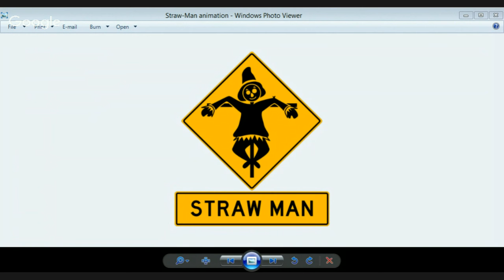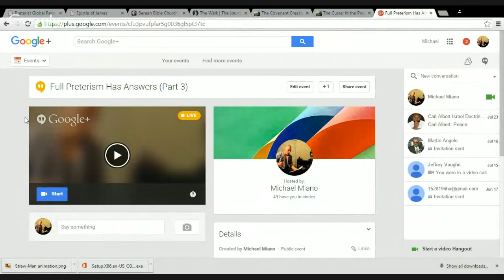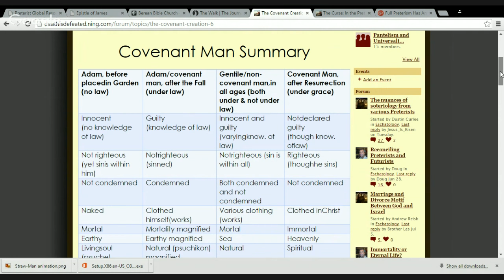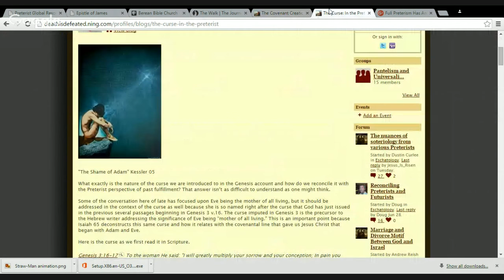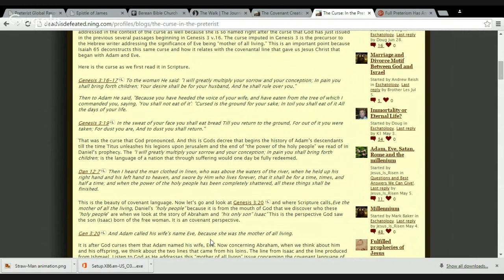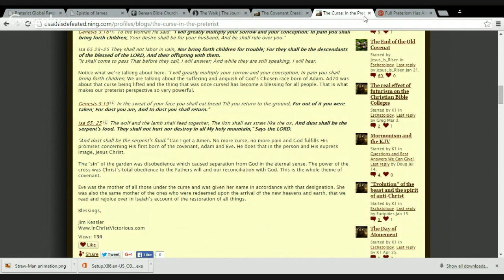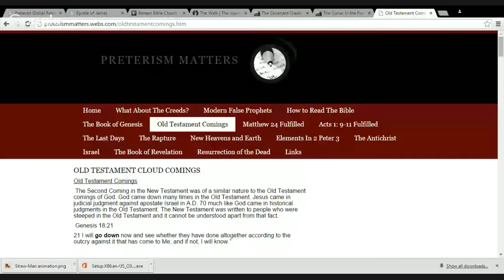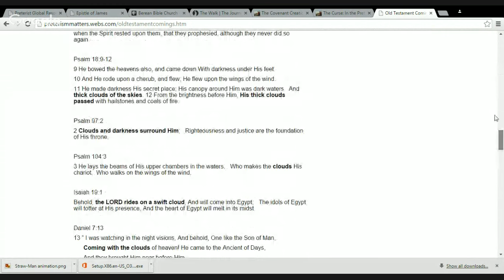Full Preterism Has Answers (Part 3)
In this video, Pastor Michael Miano explains why Full Preterism embodies a faithful representation of the Biblical gospel. Through historical context, audience relevance, and understanding the full narrative from Genesis to Revelation, Pastor Miano shows how his critics not only misrepresent Full Preterism, but also fail to see how Full Preterism is a leading and faithful response of reformation happening within the Body of Christ - Christianity.

 Details in this video are the 'Full Gospel', "the death" of Adam and Eve, Biblical definition of "dust" and the curses in Genesis, as well as a proper understanding of the bodies/ body involved in judgment and resurrection.

 This is an indictment against the strawman raised by Dr. John Pretlove, as well as a response to the last 2 videos produced by Mr. Carl Albert saying "Michael Miano: Full Preterism Has No Answers".